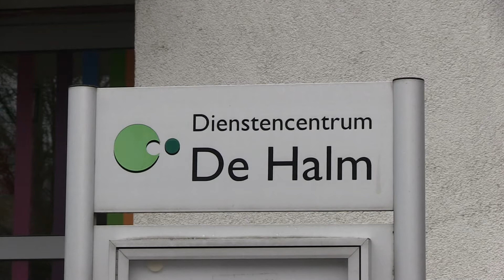Valentijnsontbijt Halm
Valentijnsontbijt  in Dienstencentrum De Halm